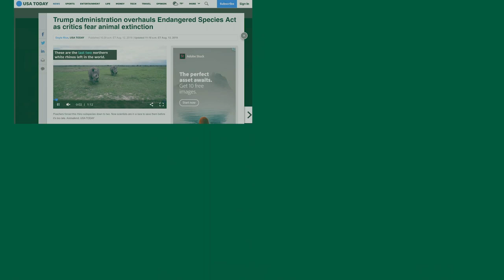The Endangered Species Act is Under Attack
This week the Trump administration announced regulations that will gut the landmark tool for protecting imperiled wildlife, the Endangered Species Act. Stand with Defenders as we challenge these egregious rollbacks.

Video Transcript:
(Jamie Rappaport Clark - CEO & President, Defenders of Wildlife) The most important law we have for protecting endangered species is under serious attack.

For over 45 years, the Endangered Species Act has been successful in bringing species like the bald eagle, the Florida manatee, and the red wolf back from the brink of extinction.

Earlier this week, the Trump administration announced new regulations that will seriously undermine the Endangered Species Act.

These new regulations could eliminate protections for any new species listed as threatened, which could include wolverines and lesser prairie chickens;

weaken bedrock consultation requirements that would significantly threaten species like North Atlantic right whale, California tiger salamanders, and southern resident orcas;

open the door to politicizing what should be solely a science-based listing decision, affecting species like the dunes sagebrush lizard, and the Pacific walrus.

Defenders of Wildlife will not sit back.

We will challenge these rules in court and we will fight these egregious rollbacks on every front.

We refuse to stand by while the administration puts industry above imperiled species and destroys the last line of defense against extinction.

Thank you so much for standing with us every step of the way. Your support is critical.